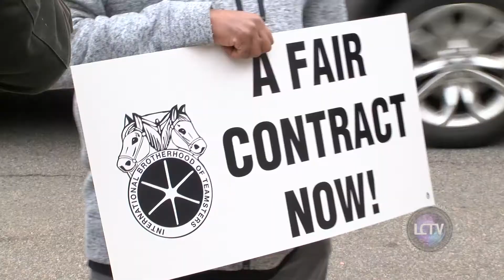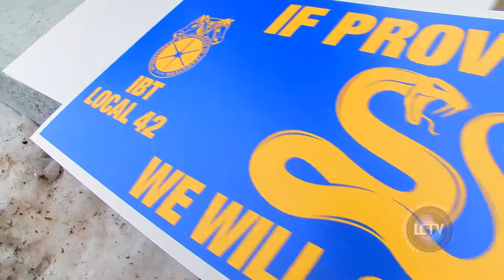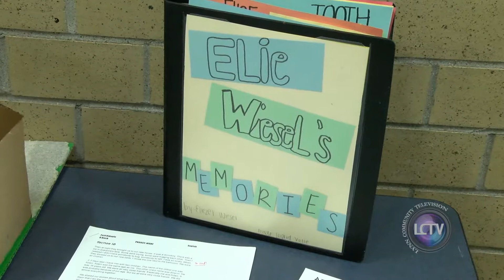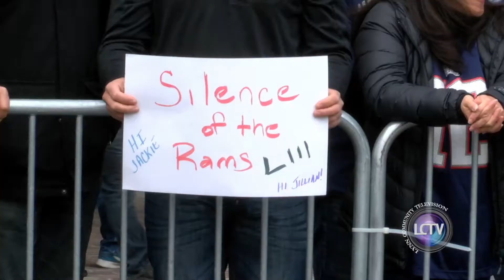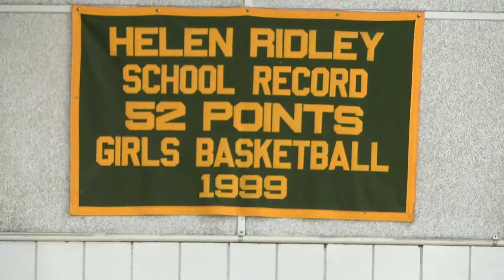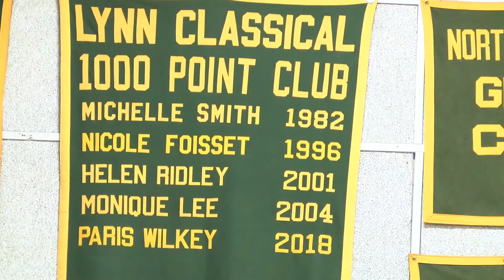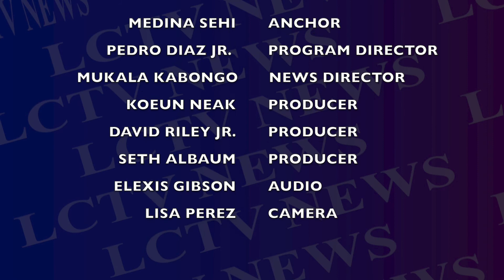LCTV NEWS | FEBRUARY 8, 2019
On this episode of the LCTV News anchor Medina Sehi recaps news from the past couple of weeks including The Holocaust Remembrance Ceremony, Mayor McGee's State of the City Address, Patriots Super Bowl Parade, updates from the Lynn Police Department, & more.

LCTV sent a crew to the Lowell Memorial Auditorium where three Lynn boxers out of Private Jewels Fitness participated in the New England Golden Gloves. In our Community Connector we focused on the Lynn Classical High Lady Rams Basketball Clinic which is held four times during the basketball season.

In the Lynn Lowdown we sat down with newly elected Ward Six Councilor Fred Hogan.

The LCTV News is a bi-weekly news program highlighting several big news stories in Lynn, video showcases of organizations and places in Lynn, interviews with movers and shakers within the Lynn community, and more.